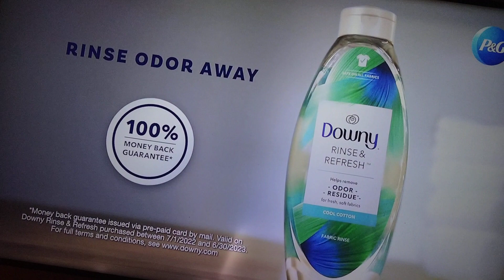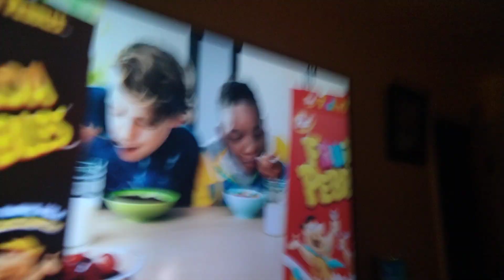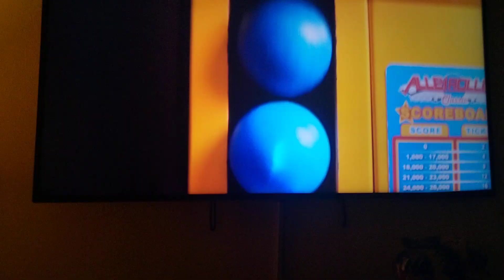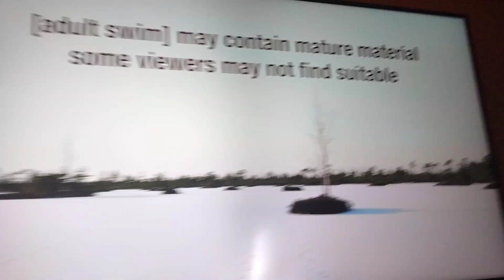Cartoon Network Sign Off Adult Swim Sign On Monday January 2 2023